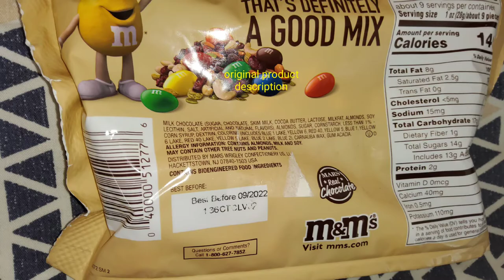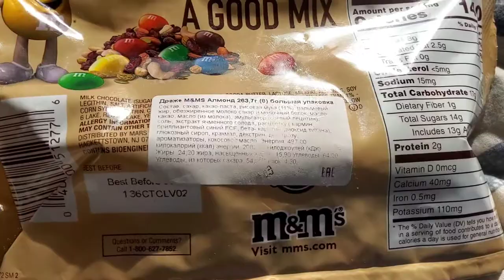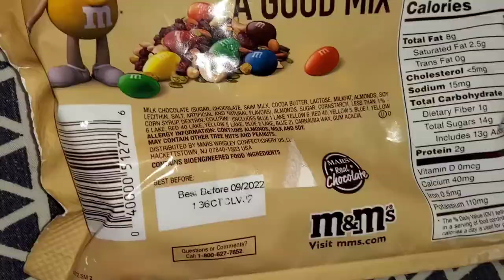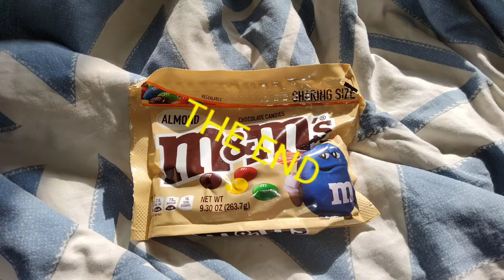Обзор конфеты m&m's с миндалём/Review of m&m's candy with almonds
Интересный продукт и качественный, который редкомть в нпших магазинах.
Начинка помимо стандартной краски пищевой и глазури с шоколадом будет целый орех миндаль. Собственно вкусно и без приторности, аромат стандартный.

An interesting product and quality, which is rare in other stores. The filling, in addition to the standard food paint and glaze with chocolate, will be a whole almond nut. Actually tasty and without cloying, the aroma is standard.